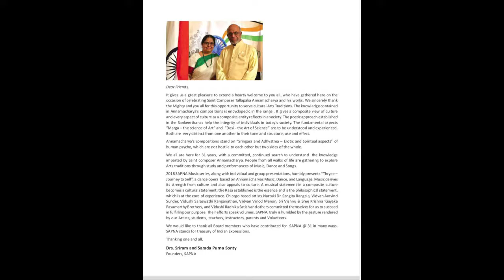SAPNA: SRI ANNAMACHARYA PROJECT: 31ST SAHITYA NATYA GANA RAVALI: ENSEMBLE OF RAGAS: BHAVAYAMI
SAPNA
SRI ANNAMACHARYA PROJECT OF NORTH AMERICA
PRESENTS
31ST SAHITYA, NATYA, GANA RAVALI
AT
SRI VENKATESWARASWAMY (SRI BALAJI) TEMPLE
AURORA, ILLINOIS
ON SATURDAY, OCTOBER 27, 2018

EMCEES:
DR. SARADAPURNA SONTY
DR. SRIRAM SONTY
LAVANYA CHANDRASEKHAR
MALINI ADIRAJU
PADMAJA BUDHAVARAPU

ENSEMBLE OF RAGAS: ANUTTAMA RAGHU, SARASWATHI SURYANARAYANAN, KIRAN PRAKASH, RUHEE AGARKAR, SONIA THAKKAR, AMULYA MALAPAKA, SAHANA PRAKASH, AND DHANYA CHANDRASEKHARAN
GURU: SARASWATHI RANGANATHAN

VEENA: BHAVAYAMI GOPALABALAM
VIDEOGRAPHY: